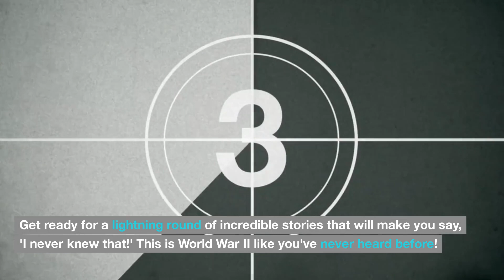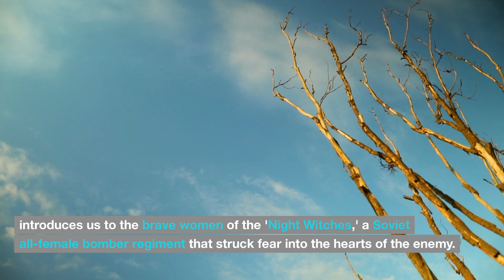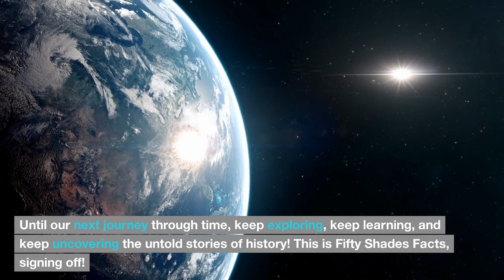Dont Miss Out 10 Essential World War II Facts You Never Knew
🌟 Dive into the epic tales of history with '10 Essential World War II Facts for History Buffs'! 🌍💣 Join us on a lightning round of untold stories, jaw-dropping facts, and unexpected heroes that shaped the course of the war. From unsung heroines to ingenious deceptions, this countdown is your passport to a brighter, more colorful World War II. 🎬🔍 WWIIHistory UntoldStories HistoryInColor 📜🌈